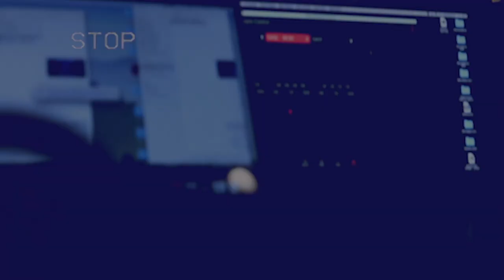The Breakdown. Feliz de estar en el cuarto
THE BREAKDOWN. 09.17.20